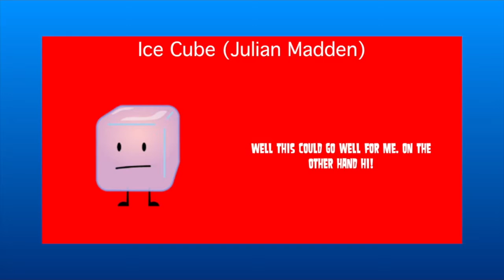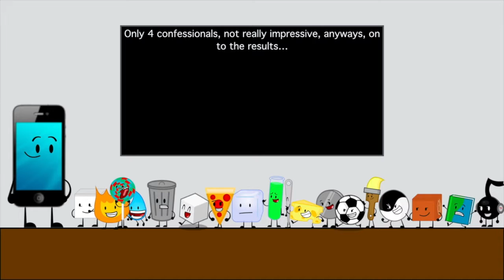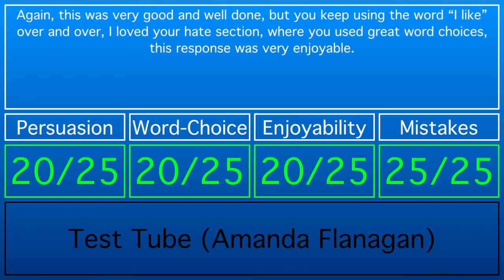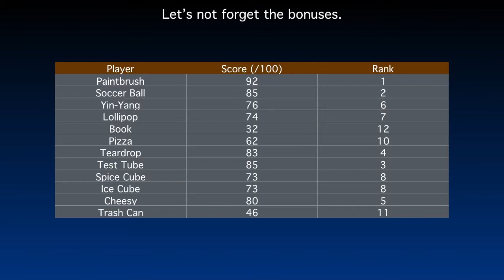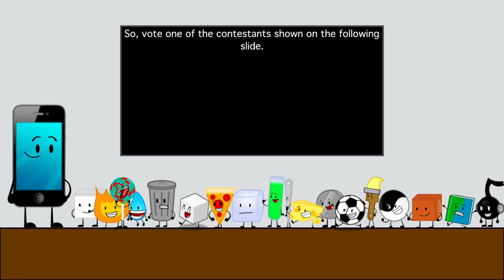TFOL 1B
"Ievan Polkka" - Remix of Hatsune Miku (SHO! Remix)